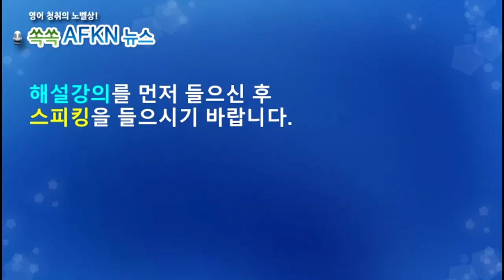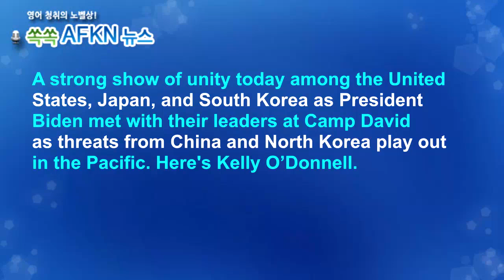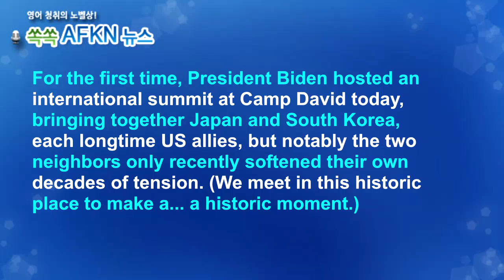[영어뉴스청취] 한미일 정상회담_스피킹강의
미국 캠프 데이비드에서 한미일 정상회담이
열렸습니다.  중국과 북한의 위협에 대비한
협력을 강조하고, 안보 및 경제 협력을 발표했습니다.
★★★이벤트★★★
1. 구독자 수가 지금의 약 두배인 8천명 도달 시
2. 또는 해설강의 월 평균 조회수 1000회 도달 시